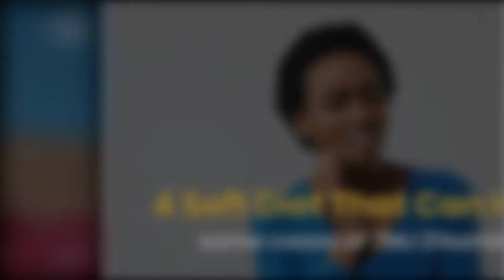Soft Diet That Can Help With TMJ Disorder | TMJ Treatment & Specialist in NC - Dr. Richard Rolle Jr.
TMJ disorder is known to be commonly associated with constant headaches, migraines, ringing in the ears, teeth grinding, and jaw pain. In order to combat this, soft foods, including mashed potatoes, smoothies, soups, and oatmeal, can alleviate some pain. To discuss your treatment options or learn more about TMJ, visit RolleOralFacialSurgery.com/procedures/tmj-disorders/ and ExperienceExcellence